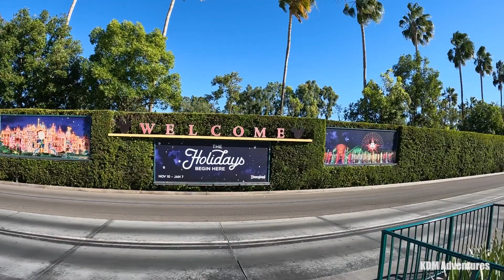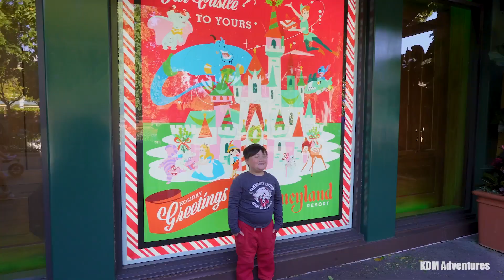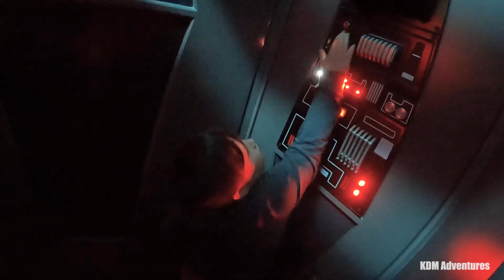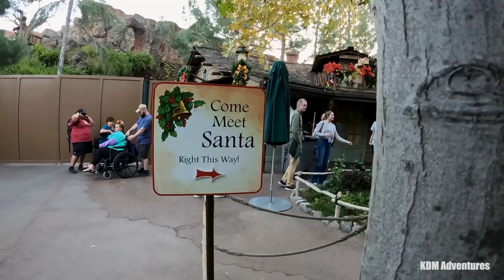Adventuring to Disneyland for Christmas and Holiday season of 2023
We love going on adventures,  looking at Christmas decorations, seeing all the light displays, riding rides, eating treats, and being surrounded by the Holiday spirit!  What better place to see all of that than Disneyland? We are adventuring to @Disneyland  in Anaheim, CA for their 2023 Holiday Season and Magic of Christmas.  Come along with us on this Festive adventure with us.

If you are a new Adventurer with us at KDM adventures, Welcome, and Thank You for coming along the adventures.

We enjoy all types of adventures! We’re happy you are coming along.

We love going on adventures, trying new things, seeing whatever adventure may be out there for us to find, new or old places every adventure is different, life brings you all sorts of adventures and we take them one at a time! Kai loves adventuring and has some of the best reactions to what find along the adventures.  We will try and get a new Play or Travel Adventure video up every Saturday.  So keep checking back to see what adventure we go on next!

The soundtrack(s) used in this video is from YouTube Content creators
Titled "Running Back 2U"
By: Stayloose
Thank you for your content fellow creator(s)

"We enjoyed having you along, we hope you enjoyed the adventure.  What ever your adventure may be, always remember to have fun and keep adventuring!"
-KDM Adventures

Shot with GoPro Hero10, Sony ZV-E10 w/10-20mm PZ G lens